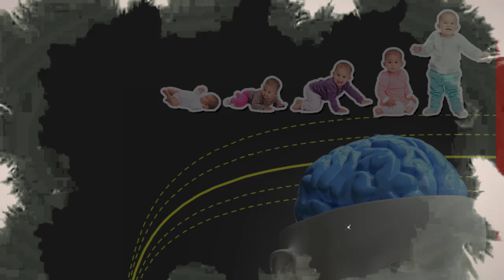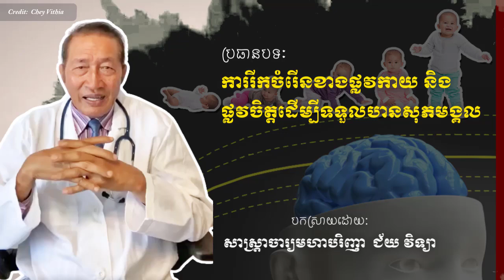ការរីកចំរើនខាងផ្លូវកាយ និងផ្លូវចិត្ត , physical and metal growth Dr.​ Chey Vithia​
In this video we want to show you about ការរីកចំរើនខាងផ្លូវកាយ និងផ្លូវចិត្ត , physical and metal growth Dr.​ Chey Vithia​ - SUCCESS REVEAL

✮✮✮✮✮ Enjoy!

✡ ABOUT US ✡
.: Why We create SUCCESS REVEAL channel :.
1. To inspire, Motivate, create new entrepreneur
2. Share Business knowledge, Entrepreneurship, Success
3. Free Business Education Online